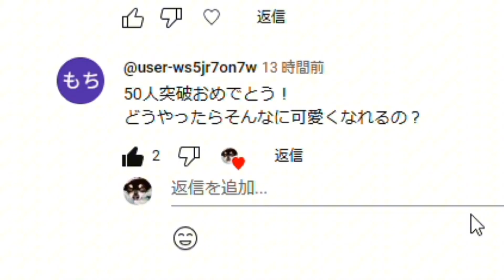【切り抜き】シイスケのおもんないシーン集めて見た